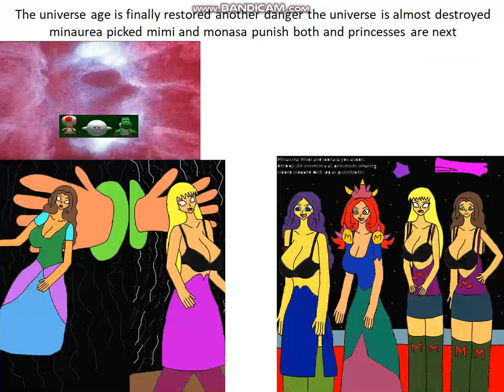end of apophis invaders goddess monasa wears aoi hidaka bodysuit saved glass tribe city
aftermath goddess monasa and queen mimi got picked by minaurea got both punished the brown hair wears ribbed cropped tank top legwear medium skirt and the blonde on aoi hidaka bodysuit after all dresses and suits are shredded and destroyed by disintegrator assembled and given to monasa aqua centolm figure excellen browning ouka nagisa lagss as made glass tribe city and castle are saved